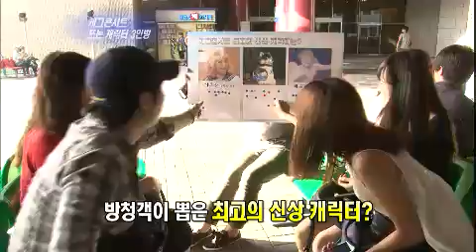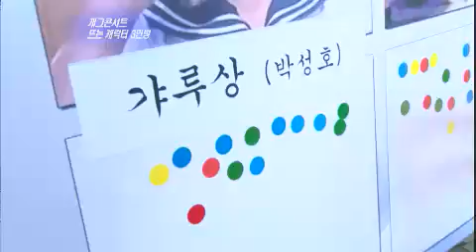연예가중계 Entertainment Weekly EP1440 # 008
Showtime : KBS 2TV Sat 9:05 p.m.                         2012/09/01